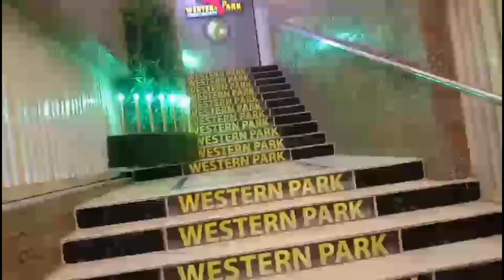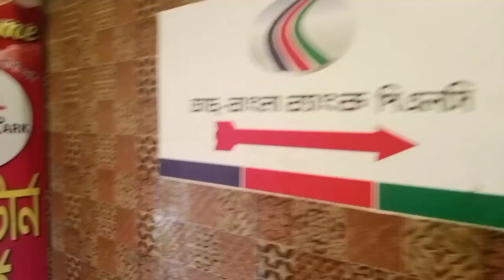অলিভার তুলির বিয়ের জন্য চার্চে নাম লেখা হলো আজ June 7, 2024 || Tuly's Batism Day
অলিভার তুলির বিয়ের নাম লেখা হলো আজ June 7, 2024 || Tuly's Batism Day